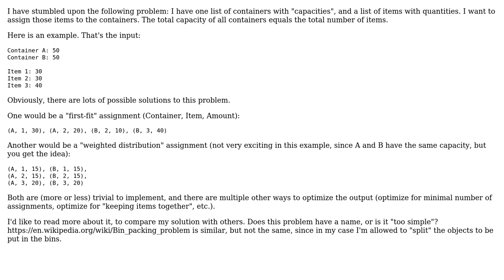Software Engineering: Bin packing with "flexible" items: Does this algorithmic problem have a name?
With thanks & praise to God, and with thanks to the many people who have made this project possible! | Content (except music & images) licensed under CC BY-SA | Music | Images & others | With thanks to user Renaud M. user Heinzi and the Stack Exchange Network Trademarks are property of their respective owners. You are responsible for your own actions.